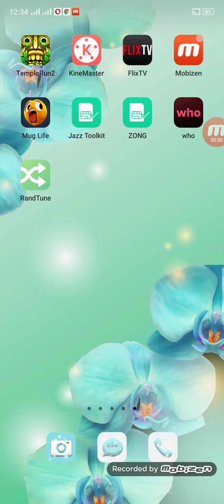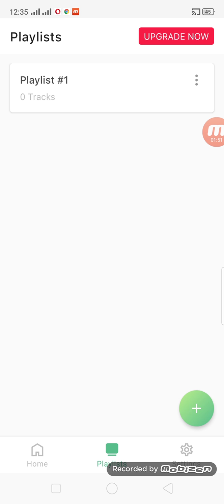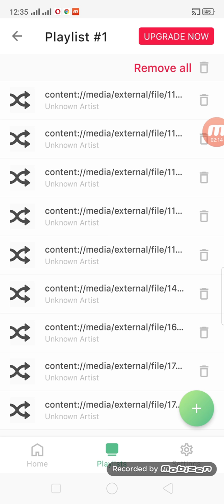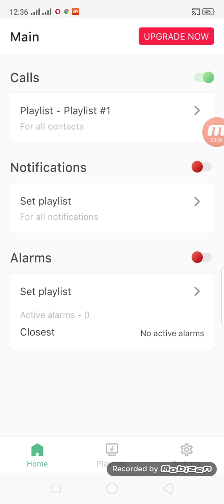Incoming Call Secret Settings in Android Phone Hidden Features Every One should Know